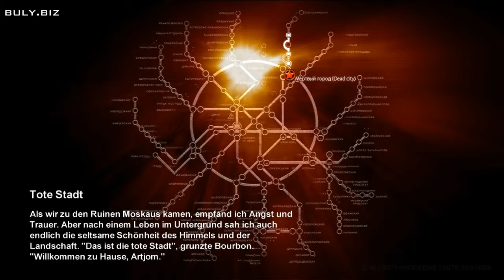[LP] Metro 2033 #005 [HD] - Frische Luft schnappen in Moskau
► Metro 2033 ◄
Genre:  Action, 3D Action
Entwickler: 4A Games
Publisher: THQ Entertainment
Kaufen und buly.biz unterstützen
► buly.biz ◄
• Gameplay kommentiert von: Azmo